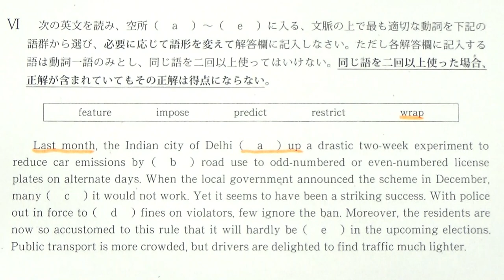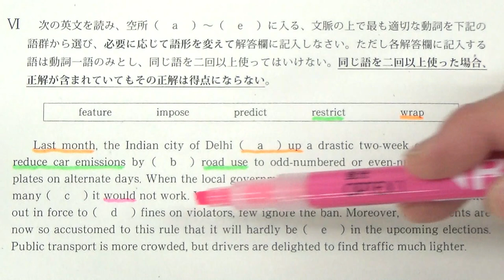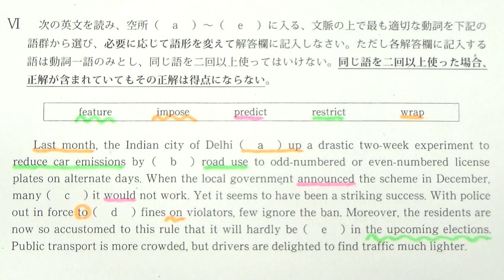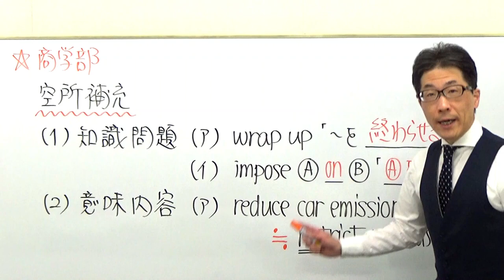【慶大英語】3412慶應義塾大長文読解過去問演習2017商学部Ⅵ